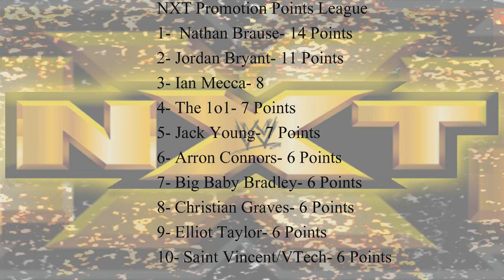CaW Universe Episode 4- Hell In a Cell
Welcome to my CaW universe, unlike my fully created universe, in this universe i play as one superstar as i try to win matches to improve my alter ego. Each win will provide me with a new clothing item or tattoo for my caw. Each win will also reward me with 1 Promotion point, each ppv win will award me with 5. To get promoted to Raw or Smackdown, superstars need to reach 20 points. Whoever reaches 20 points first will be promoted, second superstar needs to hit 25 points, and the third hitting 30. After that the points will be reset.